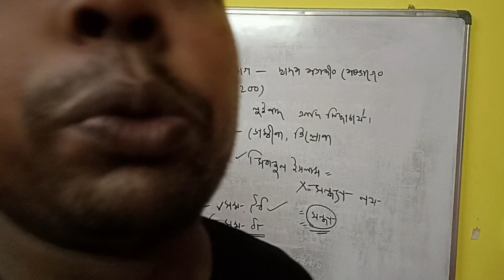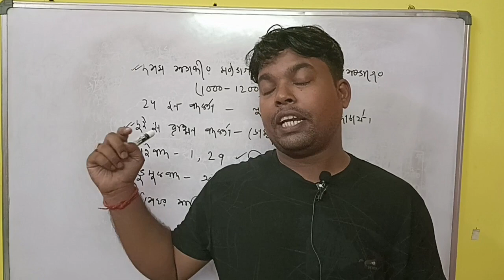West Bengal school service commission । Primary Tet News Today। Bengali Subject।